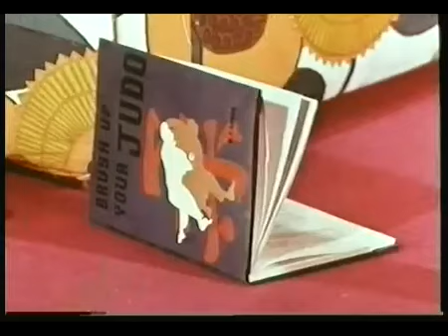The Avengers Introducing Tara King